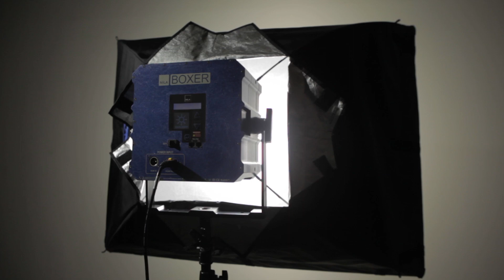Lighting How-to: Hard Light vs. Soft Light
In this video we show you how to use hard and soft sources to create interesting looks on camera.  For more information on Nila's full line of studio and ENG light fixtures, please visit us